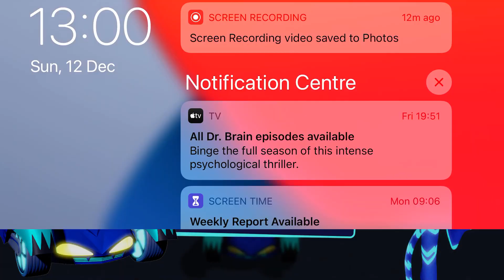PJ Masks: Hero Academy 🎓 Drive the Cat-Car, the Gekko Mobile, and fly the Owl Glider!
Version History
2.0.031 Aug 2021
We've been working super hard to make this app even better:

Get the latest version now. It includes:
• 4 new packs including: Heroes of the Sky, Super Gadgets, Hero Vehicles and Holiday Heroes
• 30+ levels and 80+ stages to complete